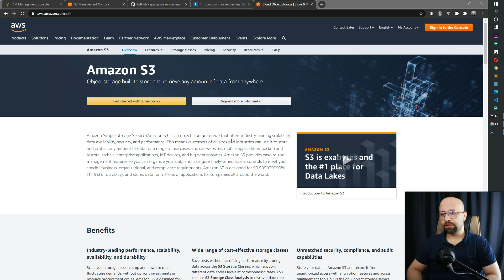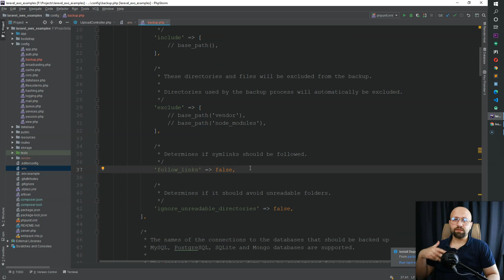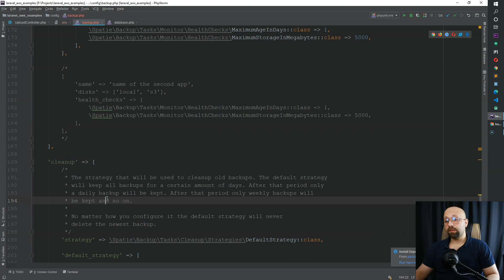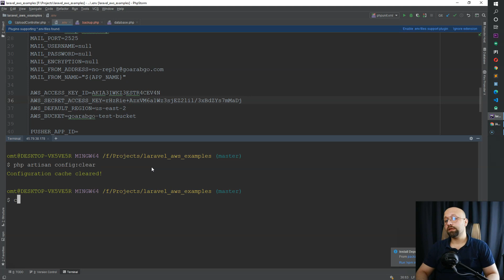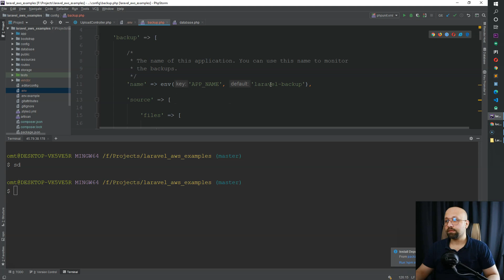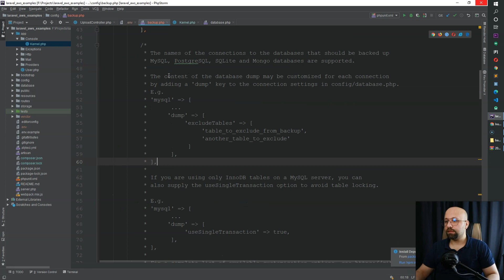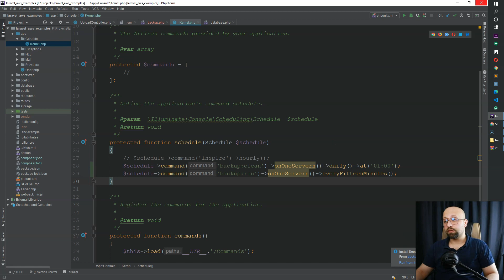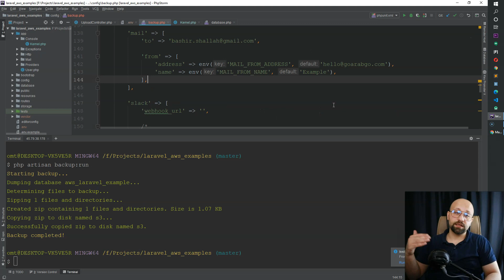كيف أطبق نسخ الاحتياطي بشكل تلقائي ودوري ورفعه إلى Laravel + Amazon aws s3